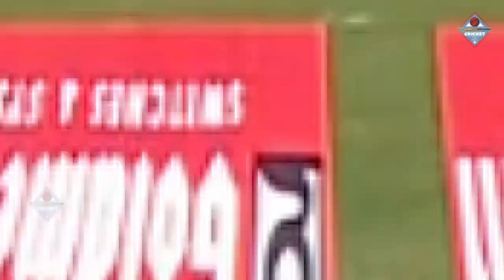Ind Vs Wi 1st T20 Highlights: भारत ने पहले टी20 में WI को 68 रन से हराया, कार्तिक प्लेयर ऑफ द मैच